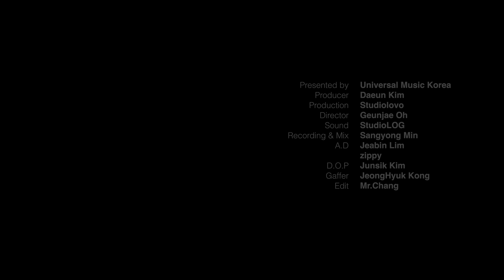Gina Alice - Dear Mother, Dear Sister | kiwa LIVE session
studio kiwa presents kiwa LIVE session | Gina Alice

PERSONNEL:
piano Gina Alice

studio kiwa is owned & operated by Universal Music Korea.